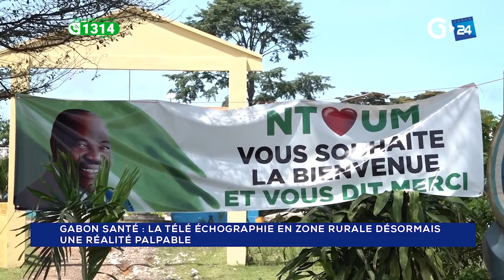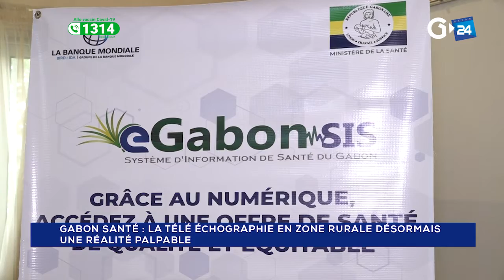GABON - LA TÉLÉ ÉCHOGRAPHIE EN ZONE RURAL DÉSORMAIS UNE RÉALITÉ PALPABLE